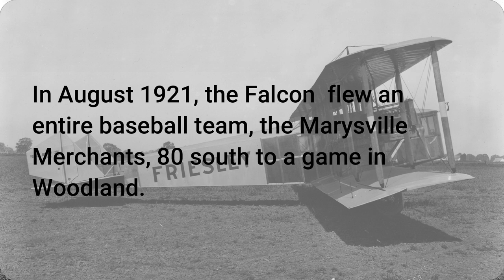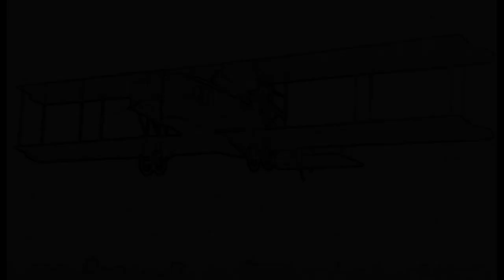The Friesley Falcon and the Marysville Merchants baseball team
An original song with some rare photographs about an historic, short-lived airliner, and its claim to be the first to fly an entire baseball team to a game.

• Aerial Age Weekly, May 16, 1921
• The Woodland Daily Democrat (May 14, Jun 1, Aug 8, 1921; Feb 2, 1922)

All of the historic photographs used are in the public domain, having been taken prior to 1923. More recent photos are of a scale model of the Falcon on display in the Hiller Aviation Museum in San Carlos, CA